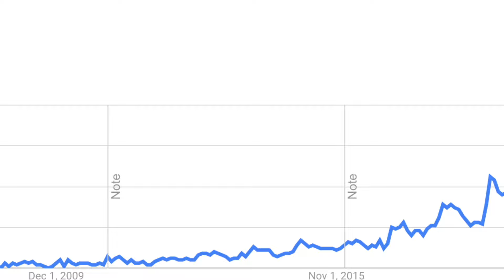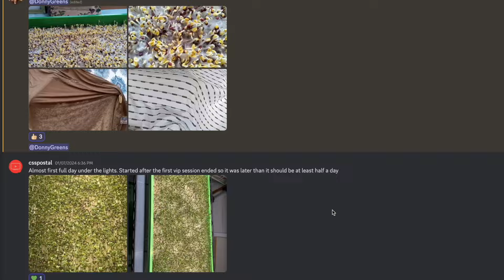Top 5 Tips For Beginner Microgreen Growers 2024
Top 5 Tips For Beginner Microgreen Growers 2024 /// This microgreen growers video explains my top 5 tips for beginner microgreen growers, tips for growing microgreens, and really acts as a beginners guide to growing microgreens. Learn top tips for microgreen growers in 2024 with donny greens as he gives his best microgreen growing advice and tips on running a microgreen business. Some of the best donnygreens microgreen business advice and microgreen business tips can be found in this video.

MY PRODUCTS AND RESOURCES

MICROGREEN SEEDS I USE

EQUIPMENT & SUPPLIES I USE

Cooler For Markets & Deliveries
Zerotol (Food-Grade Hydrogen Peroxide)
Strainer Bags for Seed Soaking
6ft Folding Table
Leader Hose
Coil Hose
Garden Hose Nozzle
Pump Spray Bottle
Electric Spray Bottle

PACKAGING & LABELS I USE

Chapters:
0:00 Intro
0:54 Subscribe!
1:04 5 Tip Tops
1:44 Tip #1
3:20 Tip #2
4:36 Tip #3
6:38 Grow!
7:08 Tip #4
9:00 Tip #5
11:27 5 Top Tips